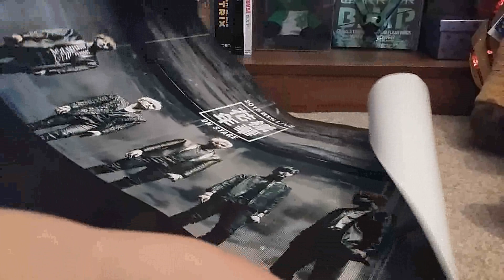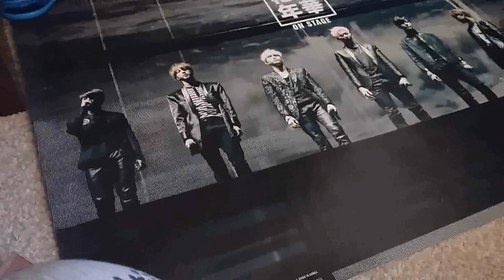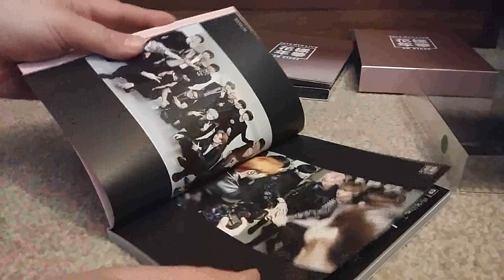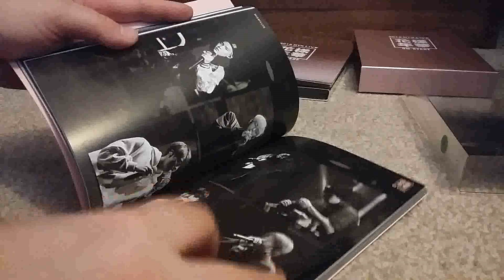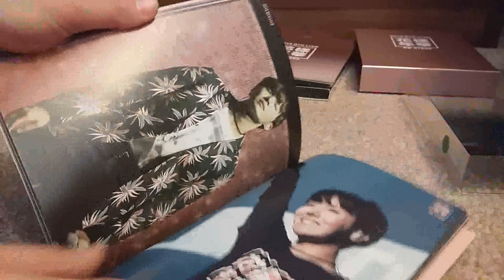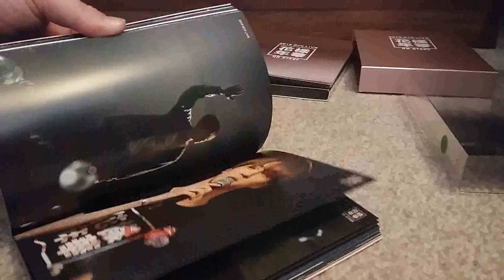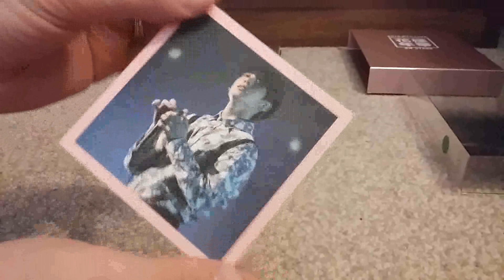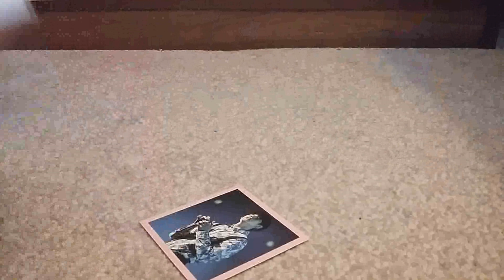(Unboxing) BTS 2015 HYYH Live On Stage DVD - Finally Mine!!!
I honestly didn't think it was this, I was so surprised! But I'm a very happy A.R.M.Y right now:))))